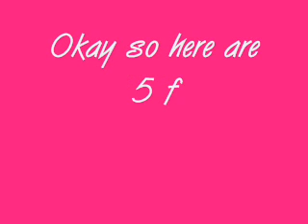Tagged :D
oops forgot  the intro oh well